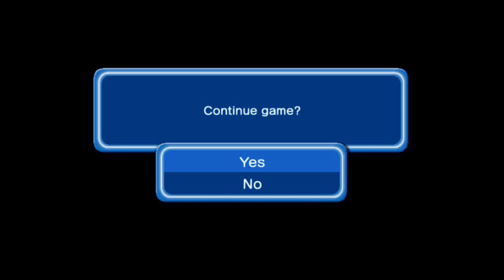Dragon Ball is Super Episode # 1 (DBZ Budokai 3 Gameplay)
This is my latest episode of story mode in Budokai 3 for Xbox 360!